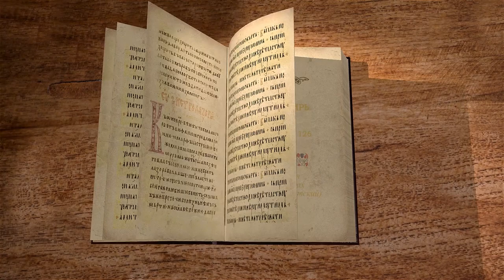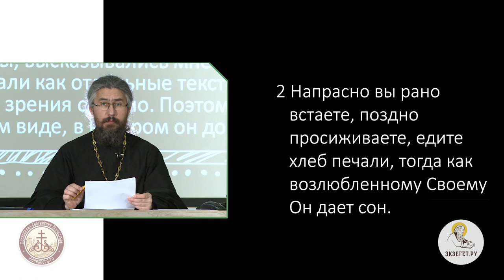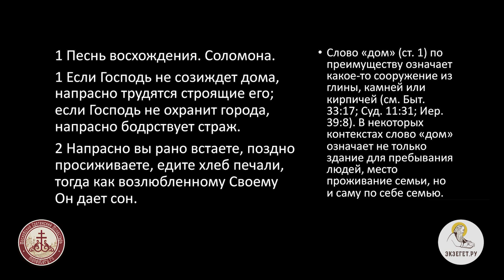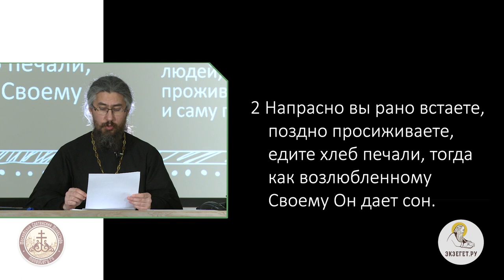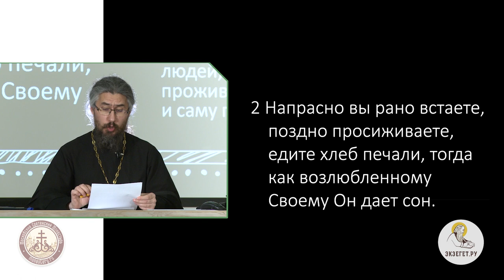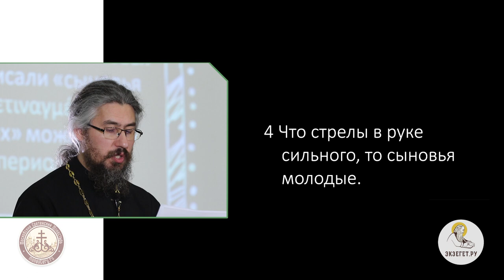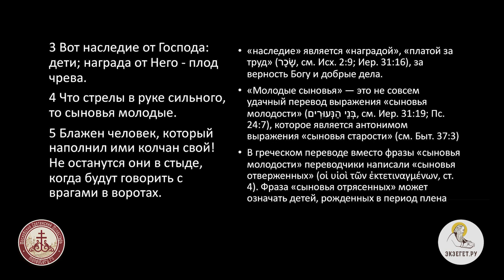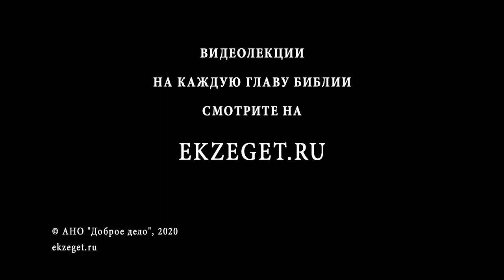Псалтирь. Псалом 126. Иеромонах Ириней (Пиковский).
Псалом 126 рисует семью, в основе которой лежат культурные и социальные ценности древнего Ближнего Востока.
Какие бы точки зрения на семью не существовали, семья по-прежнему  остается основой общества. Общество, которое не дорожит семейными ценностями, со временем стареет и становиться бедным.
Дети становятся более надежной страховкой на случай безработицы в пенсионном возрасте, чем любой государственный или коммерческий государственный фонд. Дети были и продолжают оставаться тем даром Божьим, который позволяет человеку продолжить род и закрепить свое присутствие на земле.
Заповедь Божия "плодитесь и размножайтесь, и наполняйте землю" (Быт. 1:28), данная первой семье, поныне остается в силе.